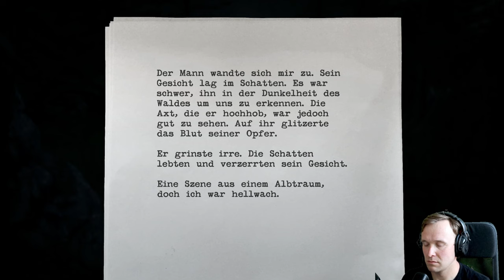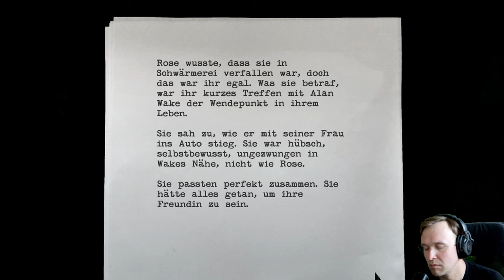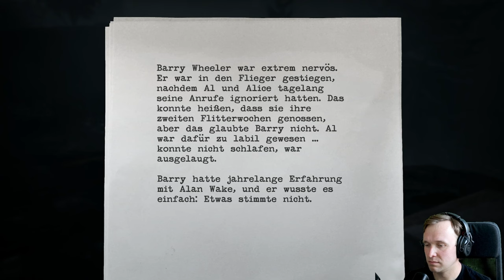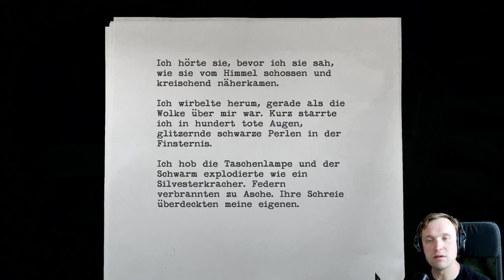📖 Alan Wake Remastered 📖- #3 - Das Sägewerk